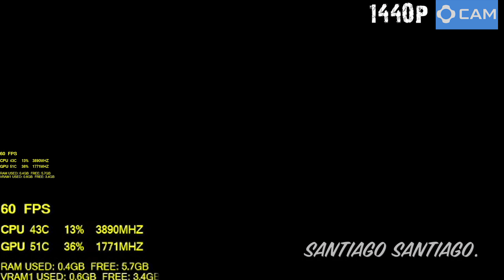Bully Scholarship Edition - GTX 1050 ti - 1080p - 1440p - 4K - ryzen 3 1200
- Want to see the fps like me?
Querés ver los fps como yo? Descargá CAM acá

INDEX:
Gameplay starts at 00:14 (1080p)
I switch to 1440p at 06:38
I switch to 4K at 11:56

NOTE: The pc port (remaster) is from 2008, the game itself is from 2006
And YES, it runs the same on the G4560, just look at the CPU usage

Recorded with AverMedia Live Gamer Extreme using a different pc to record, no fps hit

Grabado con AverMedia Live Gamer Extreme usando otra pc para grabar esto, no hay diferencia de fps

Specs:

-AMD Ryzen 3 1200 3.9GHz 1.25v (Wraith Stealth Cooler) OCed

-8GB RAM DDr4 2400MHz running @2933MHz with XMP (2x4GB Kingston HyperX Savage)

NVidia GPU Boost rises the clocks that high automatically)

-1TB HDD 7200RPM (Western Digital Blue)

-ASRock AB350M PRO4 MicroATX Motherboard
BIOS updated to 3.10

-EVGA 430W Power Supply 80 PLUS White